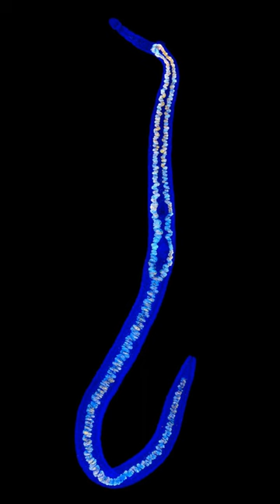Why The Greenland Shark Often Goes Blind And Survives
The Greenland shark is often found with a parasite called ommatokoita attached to their eyes. These parasites cause vision loss and even blindness in Greenland sharks. Despite this, Greenland sharks are estimated to live over 500 years, even with the vision loss. It is theorized that ommatokoita may be bio-luminescent and actually attract prey for the Greenland shark. However, this is not yet proven and there is little footage of Greenland sharks but what footage we do have is very good because they are docile in the presence of humans. This fact about Greenland Sharks is a baffling one and I hope this documentary short taught you something new! Comment if you'd like to know more Greenland Shark Facts or fact about other sharks such as sleeper sharks, great white sharks, or the extinct megalodon.